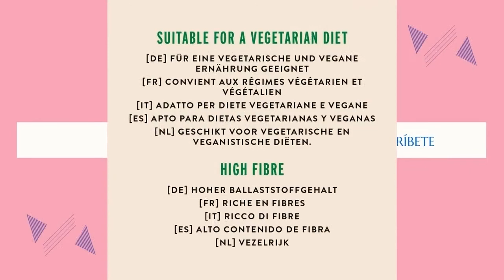Las MEJORES GALLETAS DE AVENA para BEBÉS del 2021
Hoy os presentamos Marca Amazon - Happy Belly - Galletas.

👉 PRODUCTOS DEL VIDEO:

[00:06] ► Marca Amazon - Happy Belly - Galletas